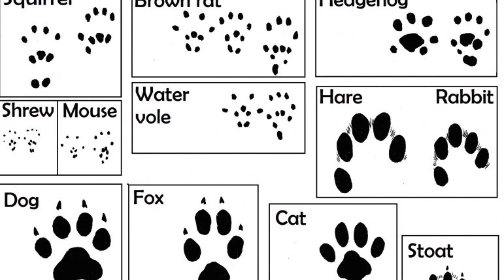Out and about: Caroline finds tracks in the snow